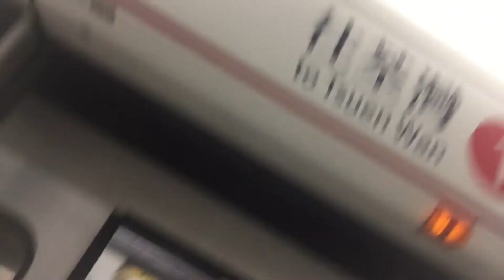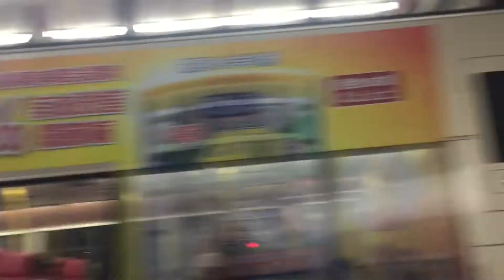I'm the only one on the train?/Hongkong train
Hello everyone,I went to central last sunday kahit na may rally.Inspite of the rally Hongkong still beautiful.Enjoy watching the view and sorry for the video not really nice,I'm just using the phone.Pls click subscribe.Thanks!